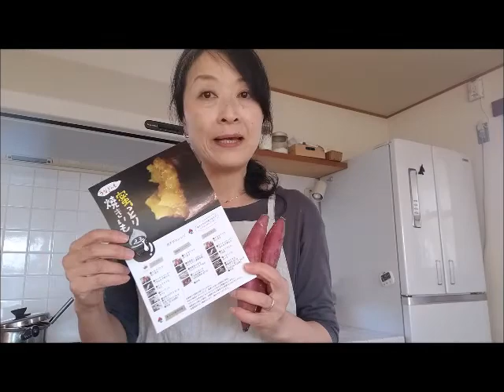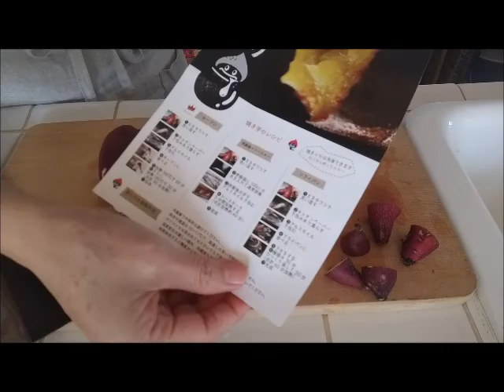浜松発のうなぎいもで絶品！揚げいも団子！Excellent! Fried potato dumplings made from unagiimo from Hamamatsu!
うなぎの頭と骨を肥料にして作っているという浜松のうなぎいも。しっとりとあまーいさつまいもとして知名度が急上昇中！そんなうなぎいもだが、その甘さは本物なのか？焼き時間、温度、包材などを変えて検証してみた！

Unagiimo from Hamamatsu  is made from eel heads and bones as fertilizer. The name recognition is rising rapidly as a moist and sweet potato! Such an unagiimo, but is its sweetness genuine? I tried to verify by changing the baking time, temperature, packaging material, etc.!

マクロビオティックをやっている人、ベジタリアンの人はもちろん、ダイエット中の人もぜひ見てね！
Be sure to check out those who are on a diet as well as those who are doing macrobiotics and vegetarians!

プロフィール：ゆるベジ料理研究家。Profile: Veggie Cooking Expert.

ゆるベジ料理教室・マクロビオティック料理教室・レシピのない子供料理教室を静岡県中心に主宰。

厳格なマクロビアンの家庭で育ち過食症に。克服した経験と、自然食品店勤務２０年の経験を元に、簡単に作れて、美しく、食べておいしいゆる~いマクロビオティック料理の教室を主宰しています。

cooking class

4-14 Kitamachi, Fujinomiya City, Shizuoka Prefecture

Blog: The secret of rice

農業系のポッドキャストや、農業塾もやっています。
I also do agricultural podcasts and agricultural schools.

パーソナリティを務めている農業系ポッドキャスト
農道223号
agricultural podcasts

農業塾
のこのこ塾
 agricultural schools

【関連動画】

Macrobiotic Cooking